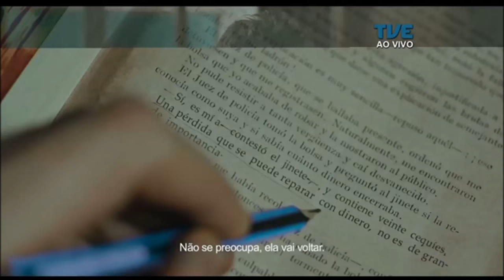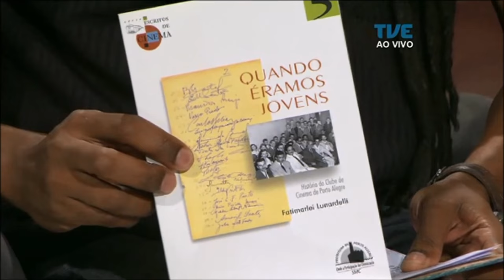Estação Cultura | TVE - 70 anos do Clube de Cinema e Saulo Fietz - 12/04/18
No Estação Cultura Saulo Fietz faz um som ao vivo e bate um papo sobre o Show dos Cancioneiros - Pramit, Saulo Fietz e Sander Fróis. Ainda ficamos por dentro da programação dos 70 anos do Clube de Cinema de Porto Alegre. Não perca o comentário de cinema da jornalista Jaqueline Chala, da FM Cultura - 107.7.